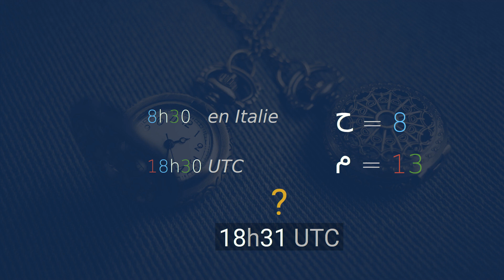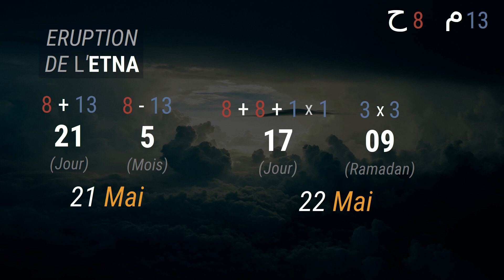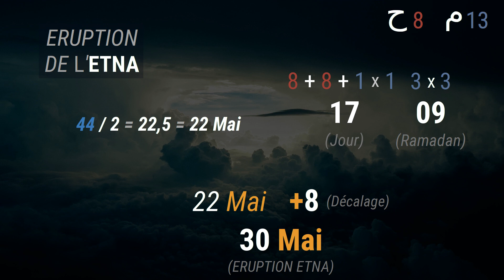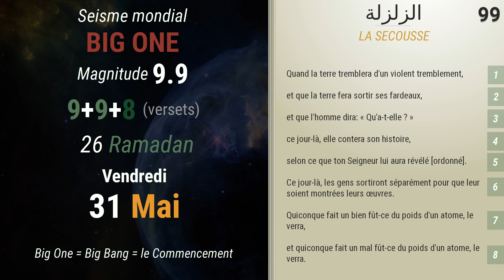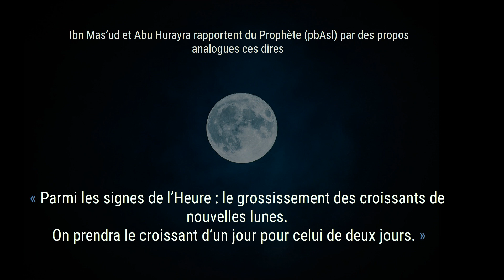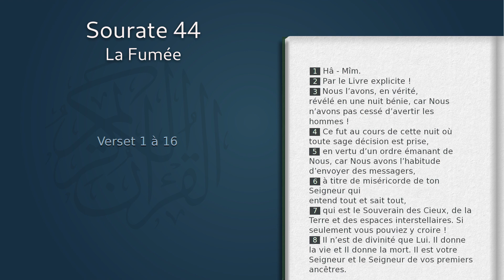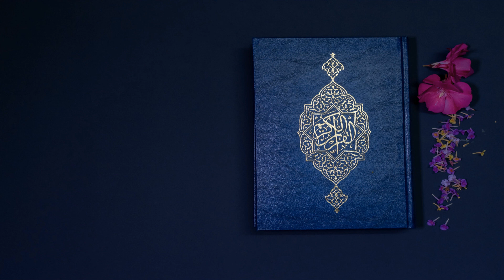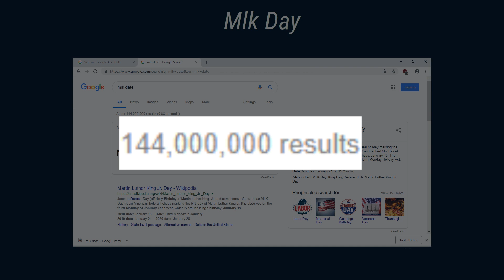L'Etna annoncé dans le Coran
Nous y sommes! Le signe de la fumée volcanique de l'Etna dans le Coran attendu depuis plusieurs mois vient de faire son apparition et la période des épreuves de la fin des temps viennent "officiellement" de commencer.

Bonne fin du monde 2019, qu'Allah nous protège et nous fasse rencontrer l'Imam Mahdi et Jesus (la paix sur eux)... ou qu'Il nous donne la mort en état de piété.